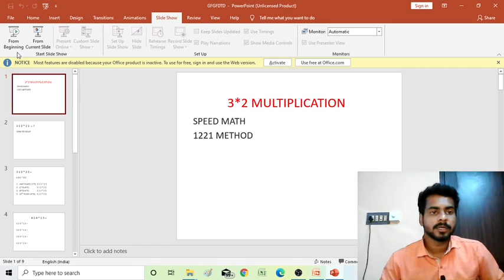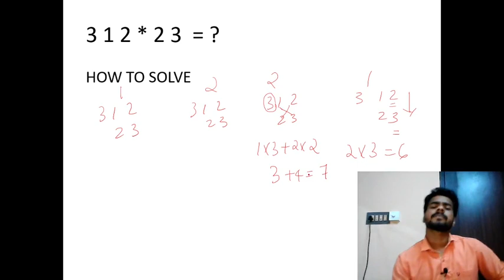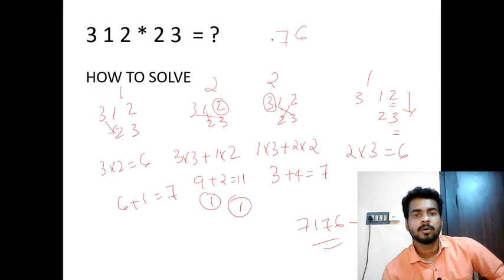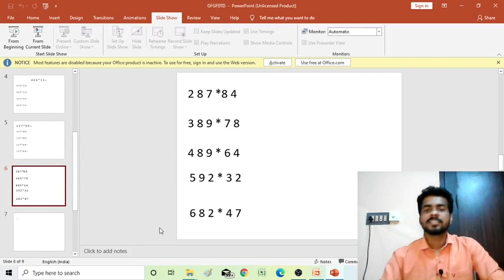SINGLE LINE MULTIPLICATION - 3*2 | QUANTZ | MR.BIPIN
it will help you for saving your time in competitive exams.